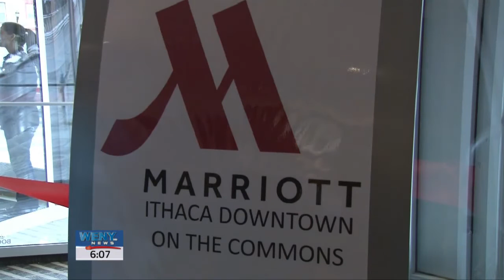Ithaca Marriott Hotel opens